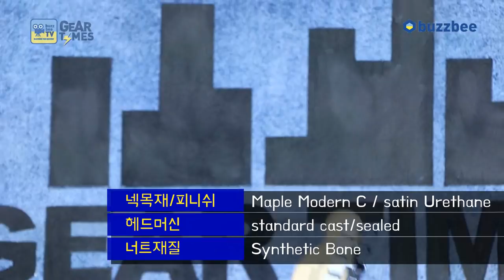Fender Mexico Player Telecaster HH Pau Ferro